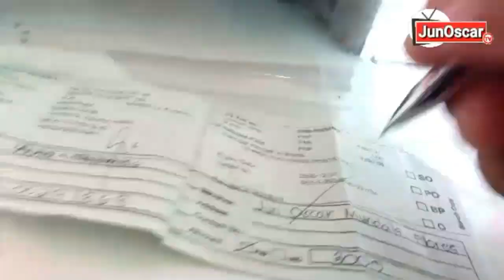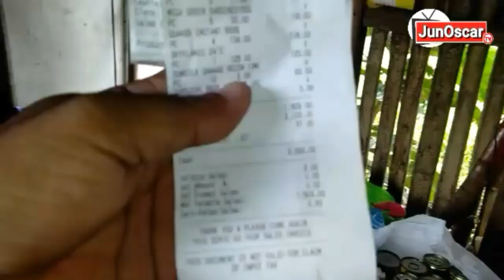GENNALYN: AUGUST 2020 FOOD SUPPORT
Title: GENNALYN: AUGUST 2020 - FOOD SUPPORT

Nawa'y magustuhan nyo. Si Gennalyn ay buto't balat dati nung una ko syang nakita, at napansin ito nang RateK at dahil dyan napanuod siya ni Ma'am Shaina Dy Thomas at agad na tinulungan siya nito hanggang ngayon. Ako lang ang naging tulay nya sa mga pinapaabot nyang tulong.

 Hindi po pagmamayabang ang mga nasasaksihan nyo kundi taos pusong tulong na pinapakita sa inyo.

Nais ko lang po na malaman nyo na hindi po namin iniwan si Gennalyn bagkus tinulungan siya nang hindi na mangyari ang naranasan nya gaya ng dati. Ito po ay pagpapakita na patuloy po namin tinututukan si Gennalyn. Higit sa lahat this is For transparency, sa mga ginagawa namin.

FOOD SUPPORT para kay Gennalyn this month of August 2020 para sa inaasam naming patuloy na paggaling nya in Jesus name, Amen!

 I'm glad to know your suggestions and if you want to shout-out for my next video just message at the comment sections.😊